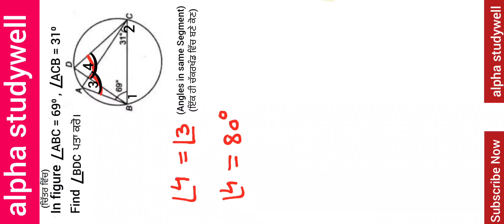Class 9 Math | December Exam. 2020 | Sample Paper Solution | Q10